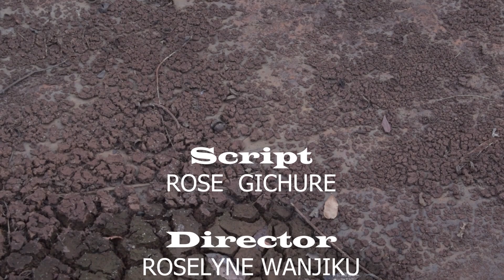IMPACT OF DROUGHT ON LIVESTOCK PRODUCTION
How the ongoing drought is affecting the milk producers in Kiambu